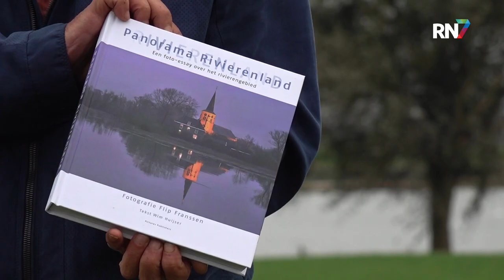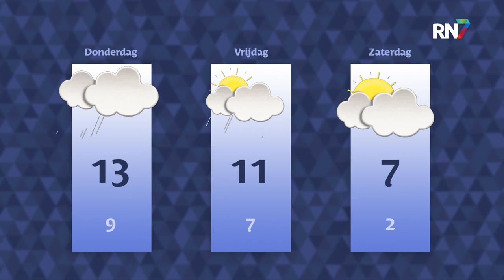Dinsdag 15 november 2022 || RN7 REGIONIEUWS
Prijswinnend fotograaf maakt boek van rivierenfoto’s,
Maroon 5 komt komende zomer naar het Goffertpark
en Nijmeegse fotografen op tweede plek in fotowedstrijd.